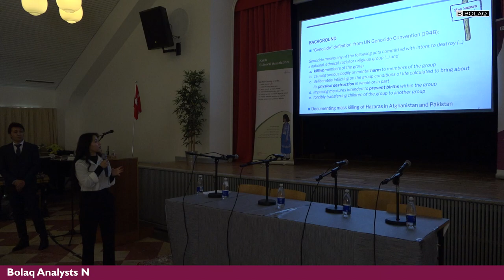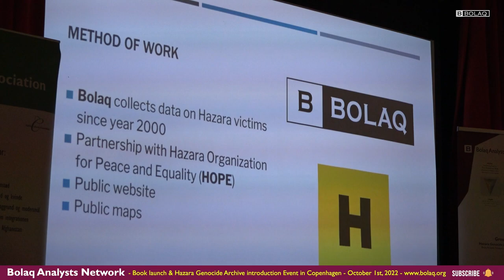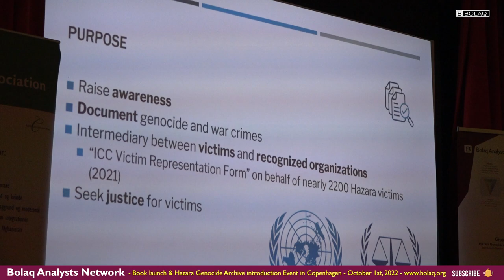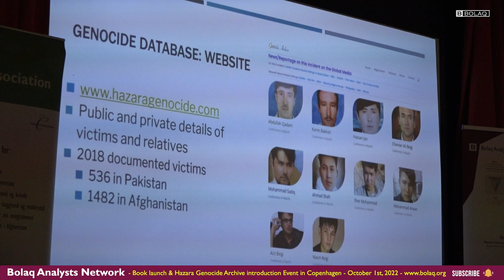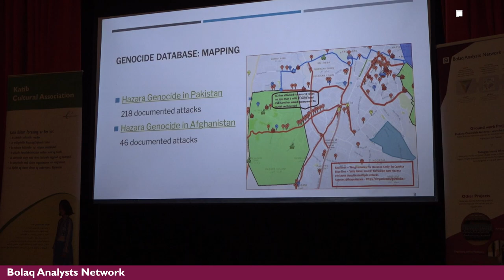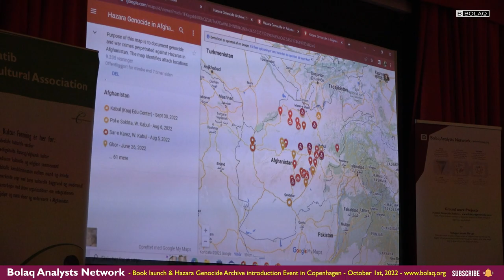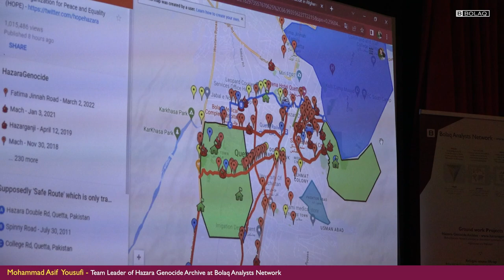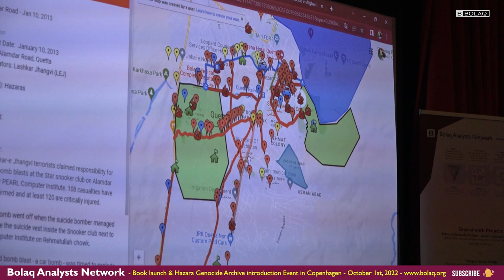Unpacking the Hazara Genocide - Copenhagen, Denmark (Oct 1, 2022)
Asif Yousufi and Mechid Paiman presentation of Bolaq's 'Hazara Genocide Archive' shedding light on the victims of the war, their lives and identity.

The Conference on Hazara Genocide, Copenhagen, Denmark - Oct 1, 2022:
One year after Taliban terrorist's ascent to power in Afghanistan, Bolaq Analysts Network (Bolaq), a USA-based non-profit organization, in collaboration with Katib Cultural Association, Denmark, held a special conference in Copenhagen, Denmark, on the human rights and security situation of the Hazara population in Afghanistan and Pakistan.

The conference marked two special events: the Book launching ceremony of 'Unfinished Stories, A Tale of Hazara Genocide in Pakistan' and the unveiling of Bolaq 'Hazara Genocide Archive.'

The UN Special Rapporteur on Afghanistan, Richard Bennett, was the keynote speaker of the conference.

The 'Unfinished Stories, A Tale of Hazara Genocide in Pakistan' is the English title (version) of 'Qissa-hai-Natamam' (Urdu version) by author Hasan Raza Changezi. The book is a collection of published short stories in Pakistan's major newspapers, capturing the essence of the ongoing Hazara Genocide in Pakistan.

The 'Hazara Genocide Archive' is the first of its kind project documenting the ongoing Hazara Genocide in Afghanistan, Pakistan, and elsewhere.